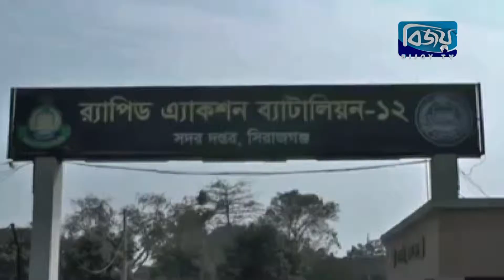পাবনায় এক নারীকে গণধর্ষণ মামলার আসামি জহুরুল ইসলামকে ঢাকা থেকে গ্রেফতার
পাবনায় এক নারীকে গণধর্ষণ মামলার আসামি জহুরুল ইসলামকে ঢাকা থেকে গ্রেফতার করেছে র‌্যাব ১২।
বুধবার সিরাজগঞ্জ  র‌্যাব-১২ ক্যাম্পের অধিনায়ক লেফটেন্যান্ট কর্নেল আব্দুল্লাহ আল মোমেনের নেতৃতে অভিযান চালিয়ে ঢাকার শান্তিবাগ শাহজাহানপুর থেকে তাকে গ্রেফতার করা হয়। র‌্যাব জানিয়েছে, গত ১৪ এপ্রিল পাবনার বেড়া উপজেলা হতে কাশিনাথপুর যাওয়ার জন্য সিএনজিতে ওঠে মেয়েটি। এ সময় সিএনজি চালক আলামিন ও জহুরুল ইসলাম পাবনার সাথীয়ার একটি নির্জন স্থানে নিয়ে তাকে ধর্ষণ করে। এ ঘটনায় পাবনা জেলার আমিনপুর থানায় মামলা করে ধর্ষিতার মা।